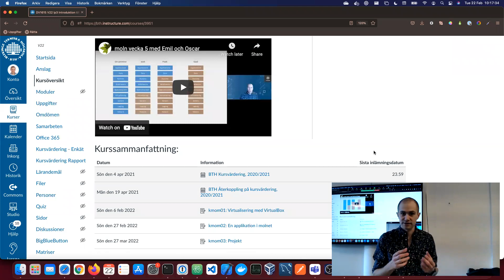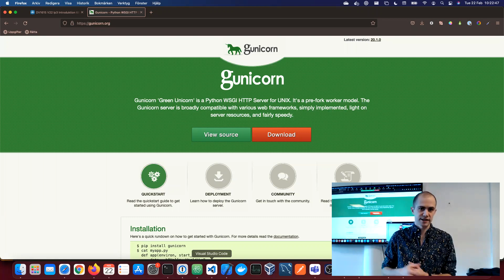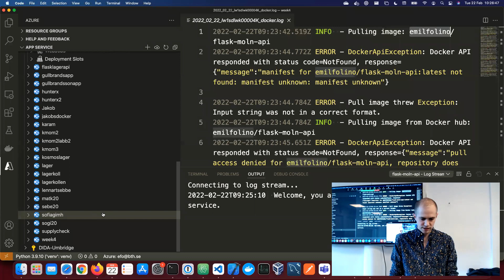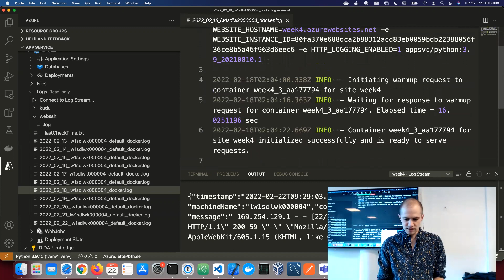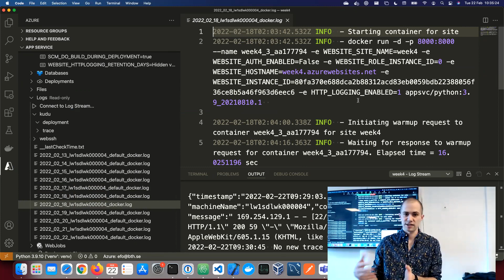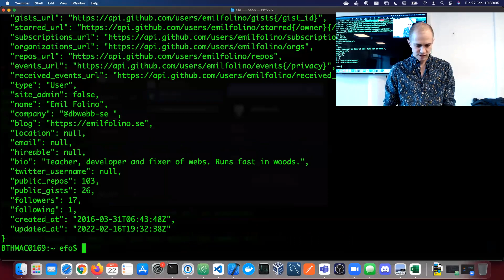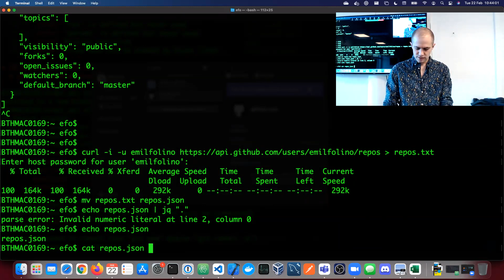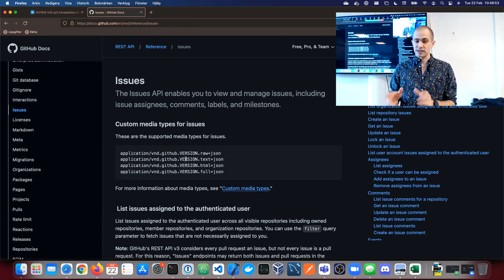moln vecka 6 med Emil